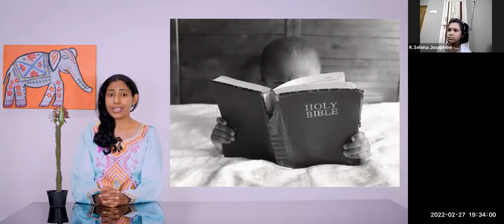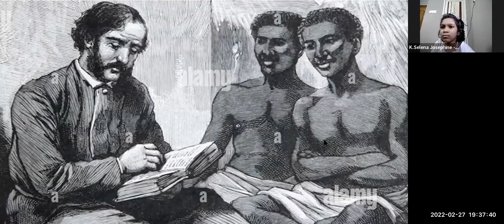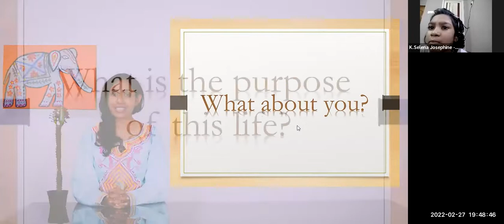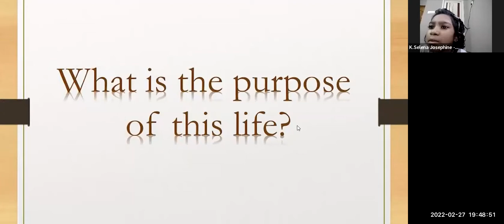2022 02 27 SUNDAY SCHOOL